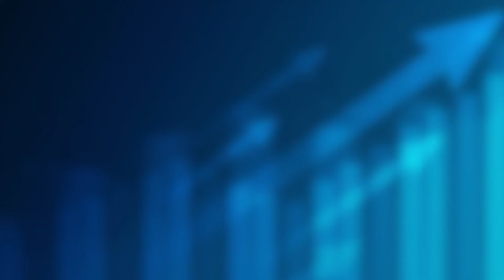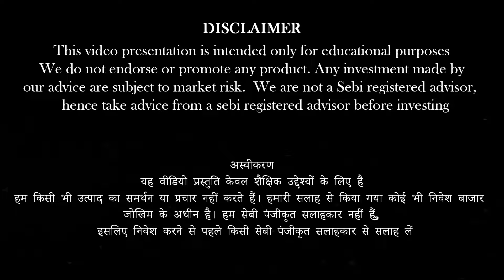Will there be a demand for it? Only this company has the power to do? |Anand Srinivasan|Vinod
To Register for Money Pechu Abu Dhabi Event, send a mail to or Whatsapp to and WhatsApp